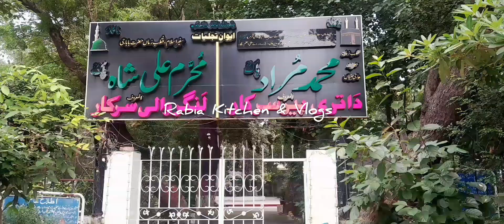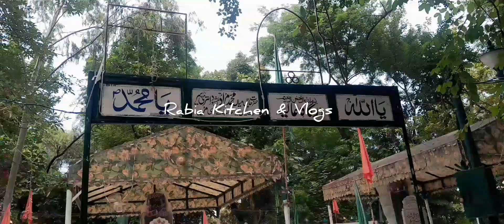Darbar Hazrat Mian Muhammad Muraad / دربار عالیہ حضرت میاں محمد مراد المعروف داتری پیر سرکار